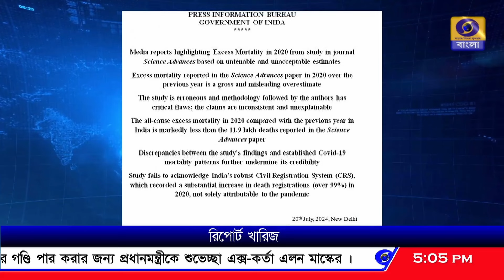কোভিড অতিমারি প্রসঙ্গে কেন্দ্রীয় স্বাস্থ্য মন্ত্রক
কোভিড অতিমারিতে ভারতে মৃতের সংখ্যা কম করে দেখানোর ScienceAdvancesMagazine-এর রিপোর্ট খারিজ কেন্দ্রীয় স্বাস্থ্য মন্ত্রকের